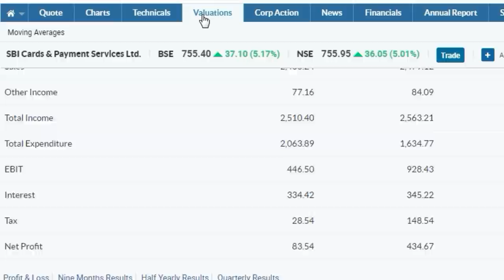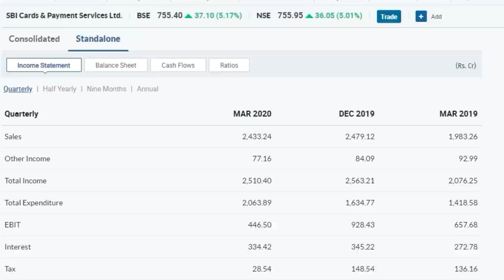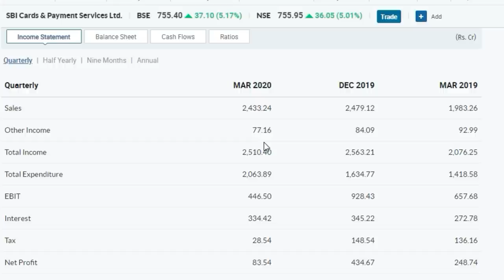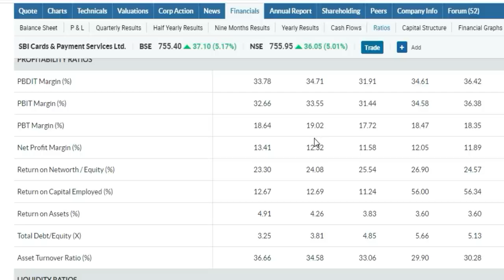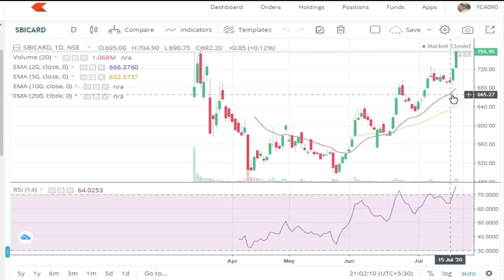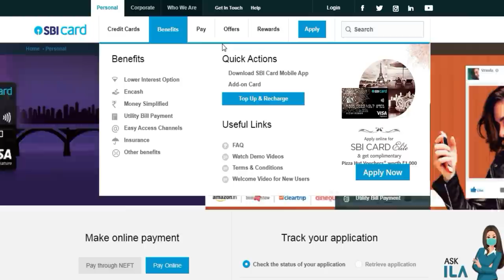SBI Card Latest News | SBI Card Q1 Result | Share Market News Today,Share Market News,Success Place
1. You will be added in Positional Trading SUPPORT Group on What'sapp by Angel Broking .